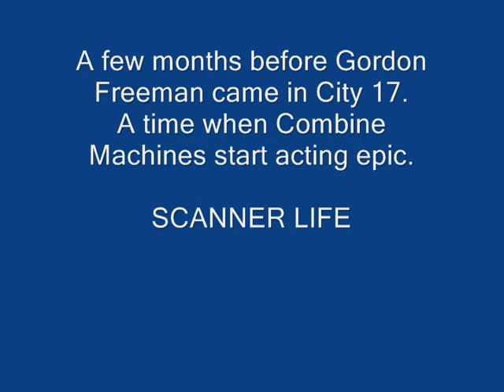Scanner Life Trailer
The trailer of the new funny and epic show called Scanner Life.